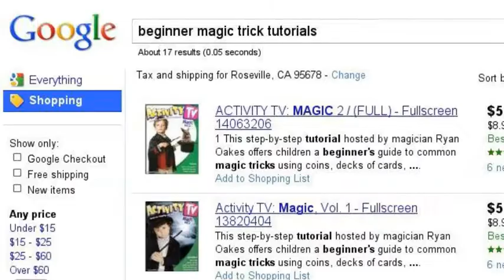My story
My story of how i got into magic